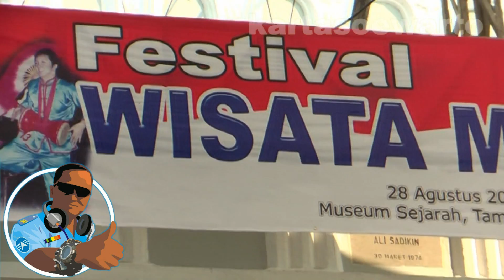Kamu Lagi - Kotatua Band 2010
Indonesia Pop Nostalgia

Video At :
Historic Batavia Oldtown,
Kotatua Tourists Area,
North & West Jakarta, Jakarta City,

By :
Suwarto Kartasoewarto Wartonet Production